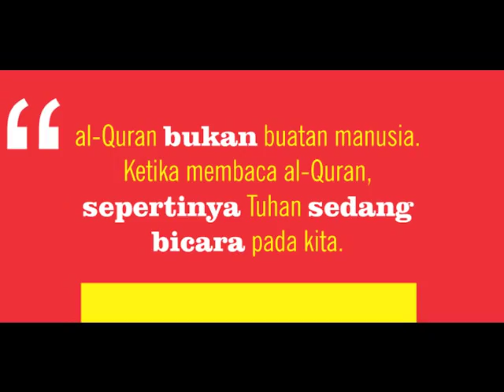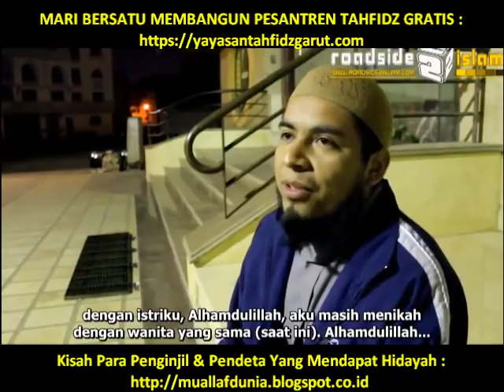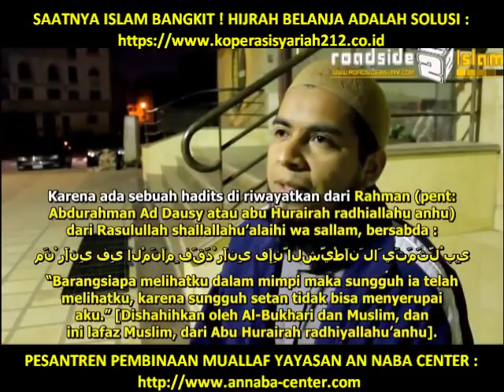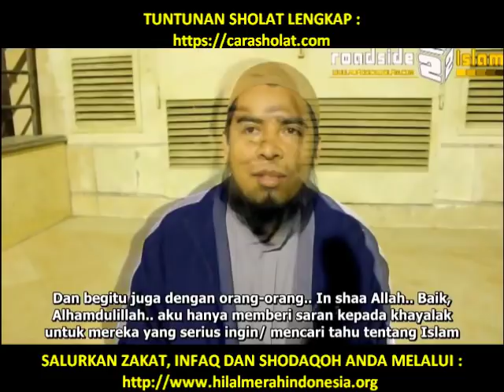MENGGETARKAN.. UMAR MUALAF MEKSIKO, MASUK ISLAM KARENA AL QURAN DAN MIMPI BERTEMU RASULULLAH..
▬▬▬▬▬▬▬ஜ۩Ϫ۩ஜ▬▬▬▬▬▬▬

▬▬▬▬▬▬▬ஜ۩Ϫ۩ஜ▬▬▬▬▬▬▬

▬▬▬▬▬▬▬ஜ۩Ϫ۩ஜ▬▬▬▬▬▬▬

▬▬▬▬▬▬▬▬▬ஜ۩Ϫ۩ஜ▬▬▬▬▬▬▬▬▬